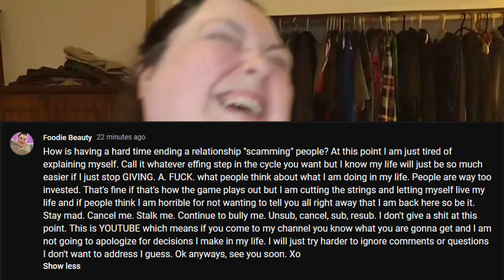Foodie Beauty's Deleted Posts, Back at Nader's - Nader does a little Dance, his way..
Note: I did change the music from the original Video :)